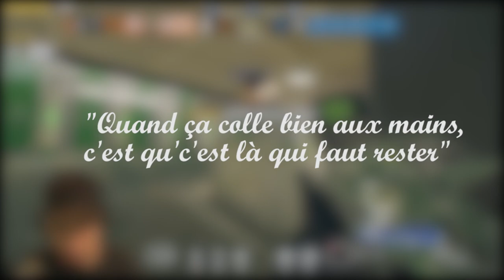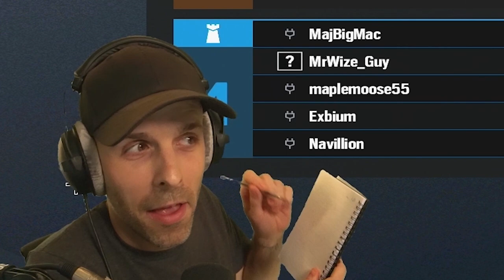SIXQUATRE CLASH (trop) M3RY et un VIEWER 🎓 Rainbow 6